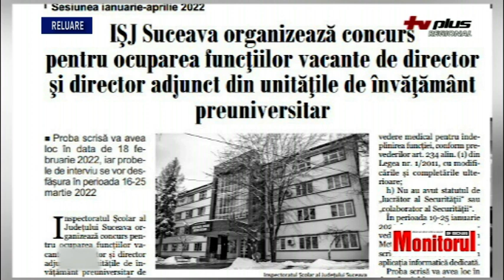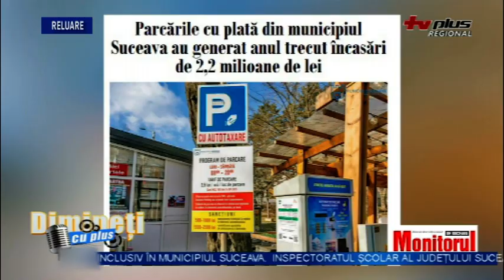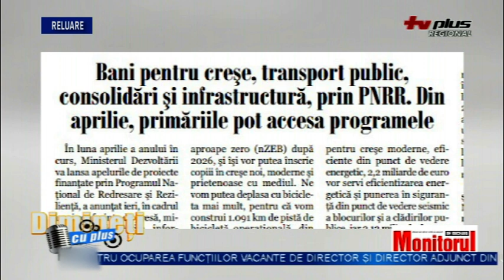DIMINETI CU PLUS 19 IANUARIE P3 RELUARE